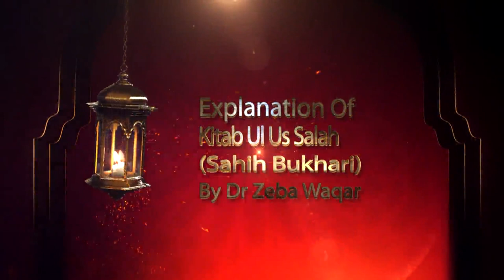8)Kitab Us Salah BAAB -11-17 LEC-4 By Dr Zeba Waqar